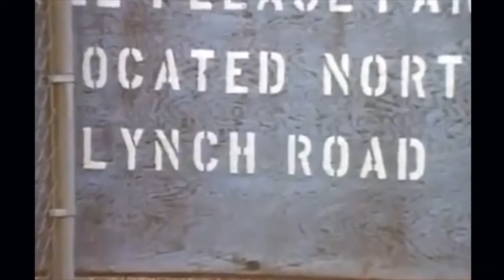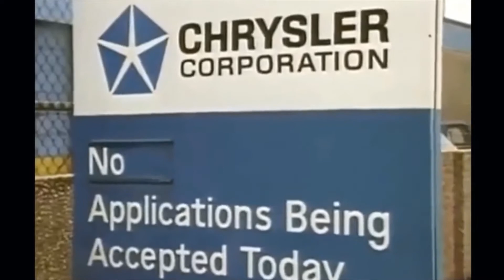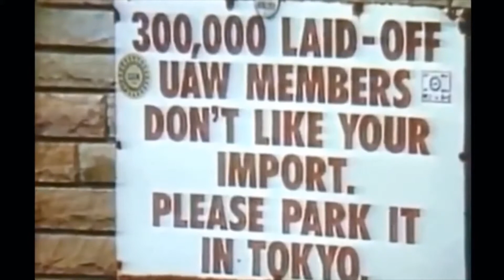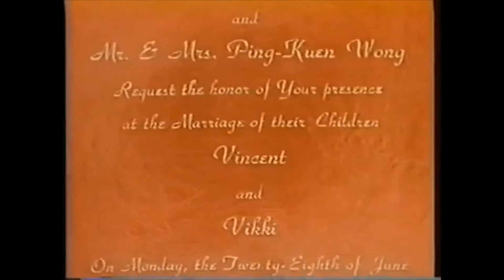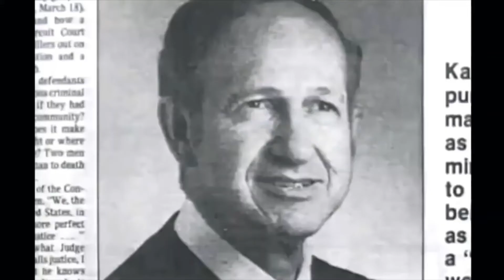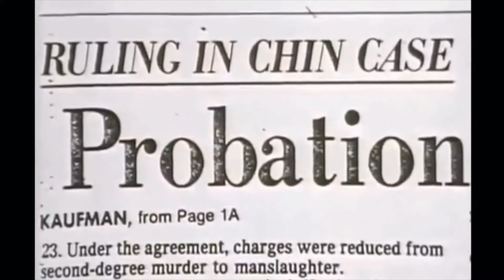Who Killed Vincent Chin (abridged)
Who Killed Vincent Chin?
Directed by Christine Choy & Renee Tajima-Peña

On June 19, 1982, Vincent Chin was out with friends at a Detroit strip club celebrating his bachelor party. Two white men, a father and stepson, unemployed autoworkers confronted Chin. “It’s because of you motherfuckers that we’re out of work,” one of the white men said to Chin. This precipitated a short brawl where Chin got the better of both white men. After they were kicked out of the strip club, the white men drove around looking for Chin. When they found him, one of the white men grabbed Chin and held him in a bear hug while the other white man repeatedly swung a baseball bat at Chin's head. Chin died on June 23, 1982, five days before he was to be married. The white men who killed Vincent Chin were sentenced to three years probation and fined $3,000.

Vincent Chin's murder was a touchstone moment for the pan-Asian American movement. The two white men who murdered Chin are still alive today, and have never served a day in prison. Lily Moy, Chin's mother, died on June 9, 2002.

This is an edited version of the 1987 documentary, Who Killed Vincent Chin?.